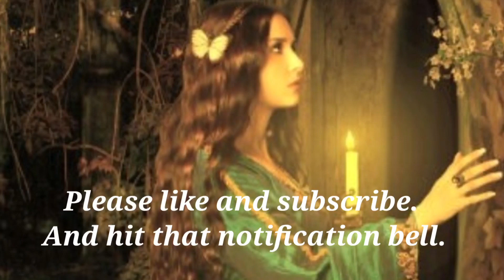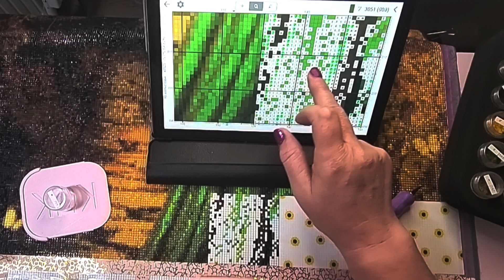diydpmay23 Day 28.